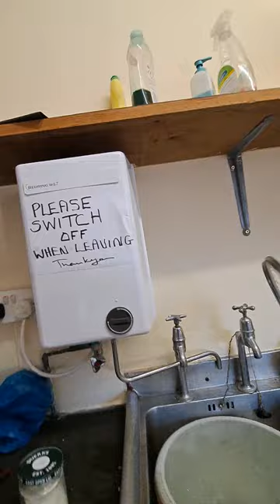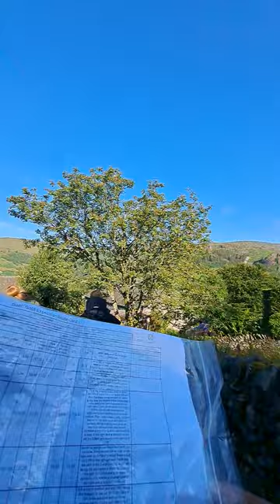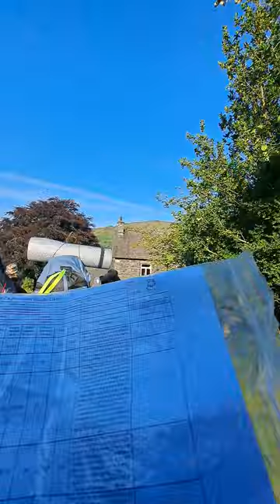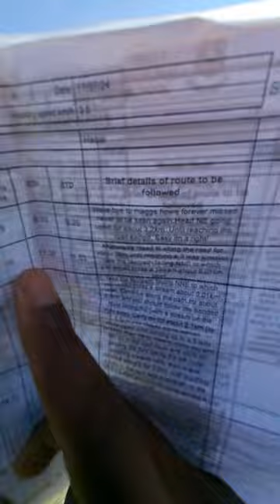The Beginning Walk of the Gold DofE legends & leaving Maggs Howe FOREVER 🥺🫡|Day 1 Part 5|07:51-08:34